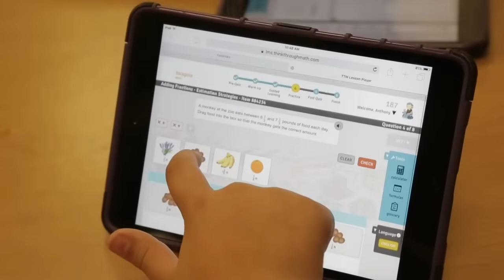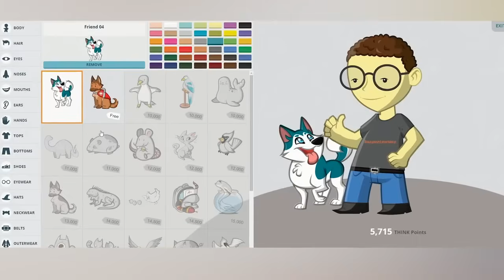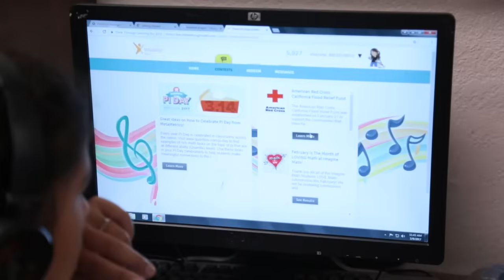Clifton Public Schools Success Story | Imagine Math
When Clifton Public Schools needed some help engaging students as they learned to become confident, curious mathematicians, Imagine Math delivered.

Filmed for Imagine Learning in Clifton, NJ, in January 2023.